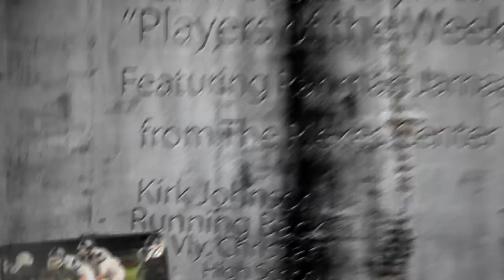FEATURE PLAYERS OF THE WEEK RAP 12 02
Our Weekly Player of the Week Rap, Brought to us by Rahman Jamaal from the Reikis Center!